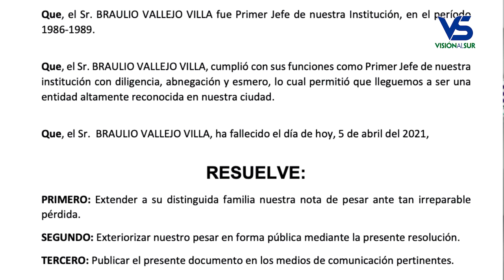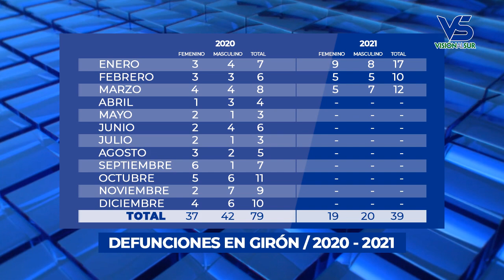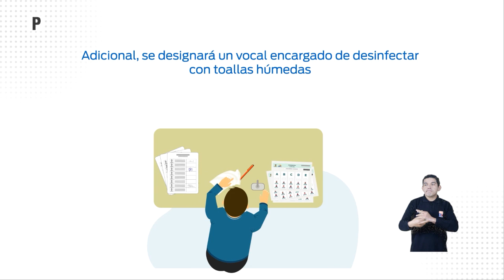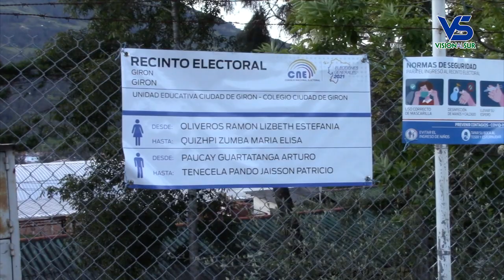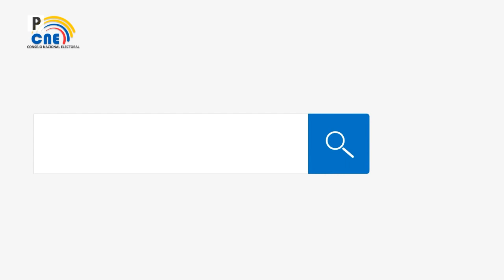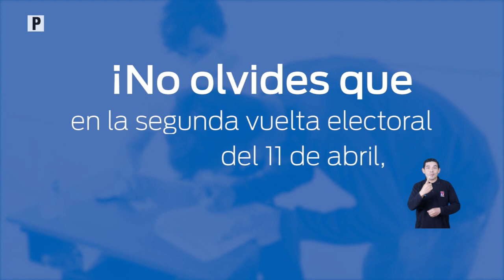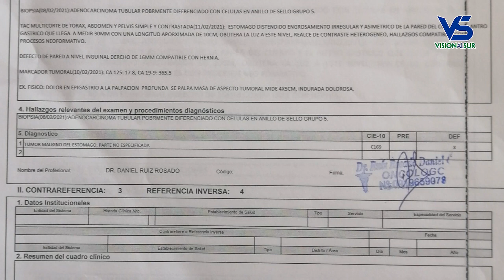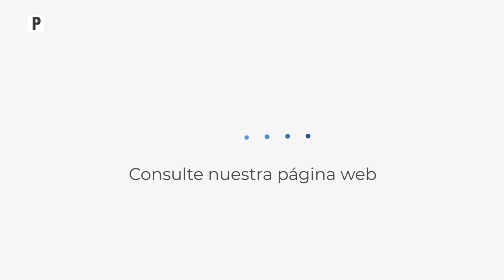Visión al Sur, emisión 05 de abril del 2021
Los titulares:

En comparación al año anterior, aumentan los decesos en Girón.
Autor de abuso sexual a niña en Léntag suma cuatro sentencias condenatorias.
Conozca la colorida actividad laboral de la señora Julia Jimenez.
Por segundo año consecutivo en Santa Isabel la Semana Santa se desarrolló adaptada a la pandemia.
El nuevo jefe de los bomberos se posesionó.
CNE define detalles para el comicio electoral del domingo.
Párroco de Santa Isabel pidió al pueblo votar a conciencia este 11 de abril.
Autoridades de Santa Isabel realizaron operativos de control por feriado de Semana Santa.